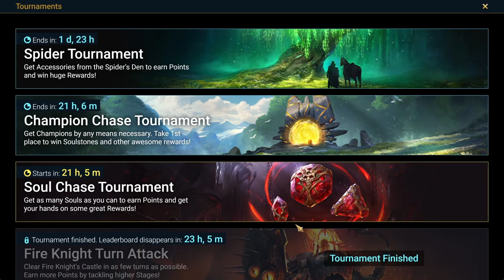Czy warto otwierać soulstone-y w nowym evencie? | Raid: Shadow Legends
Plarium kusi nas nowym typem eventu, ale czy opłaca się otwierać wszystkie swoje soulstone-y?